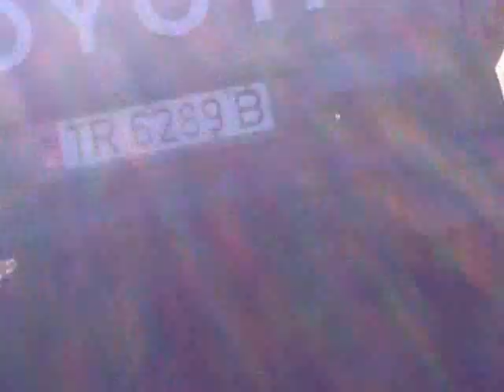Qole lepruri qole.mp4